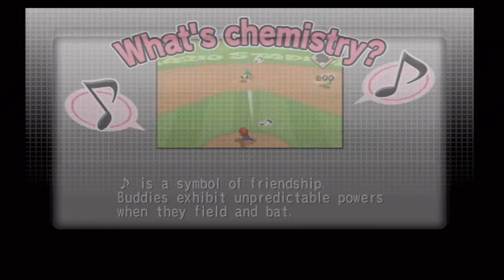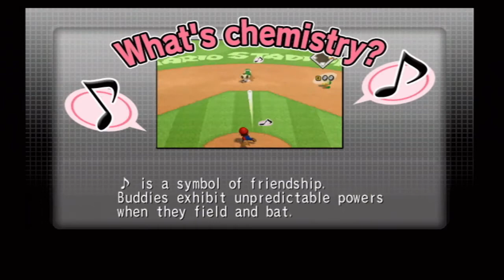Wario Palace Mario Superstar Baseball Archylala vs Allen (Full Series)